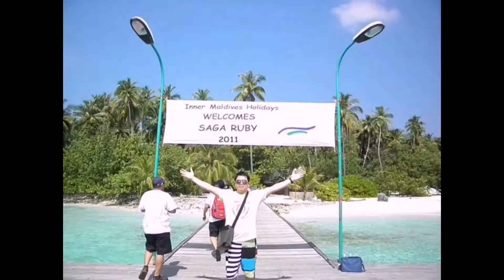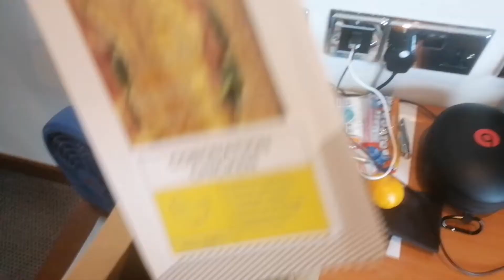DAY 4...EXPERIENCE OF MY 10 DAYS QUARANTINE IN INTERCONTINENTAL LONDON-THE O2 HOTEL......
Good day po sa inyong lahat mga ka-marinero
Ko at sa mga aspiring seafarers natin dyan!
Just in case lang po na mag embark po kayo ng UK🚢share ko lang po sa inyo ang experience ko dito😊 sana po makatulong po sa inyo mga ka-marinero ko at lagi po tayo mag iingat saan man sulok ng mundo tayo mapunta✈️🚢and god bless po sa atin🙏😜😜😜